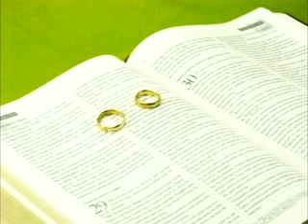CASAMENTO PEIXOTO ON LINE